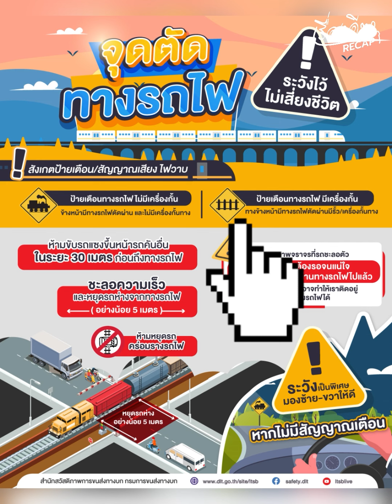นาทีเสียวไส้! ซาเล้งล้อติดรางรถไฟหวิดโดนชน โชคดีเจอ 3 ฮีโร่| Thainews - ไทยนิวส์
อีกหนึ่งเหตุการณ์สุดระทึกเเละได้รับคำชื่นชมสนั่นโลกออนไลน์  เมื่อชายขับซาเล้งลักษณะล้อติดหล่มไม่สามารถขับรถผ่านทางรถไฟได้ ในขณะสัญญาณเตือนดัง โชคดีเจอ 3 ฮีโร่สถานีรถไฟบ้านหมี่ จ.ลพบุรี ช่วยเข็น สุดท้ายขับผ่านไปได้ทันเวลา